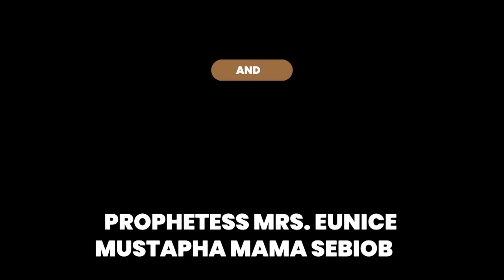IRI OWURO (MORNING DEW)8Tth May 2021